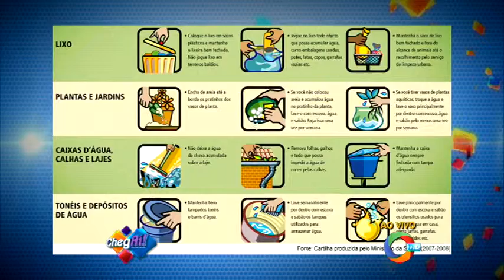Dengue - Coordenador Pedro Tavares 200114